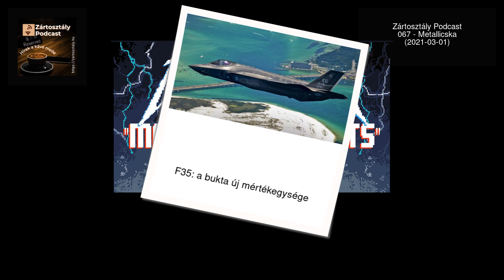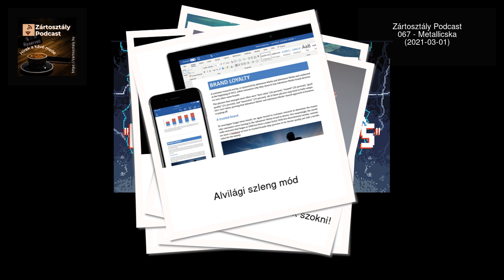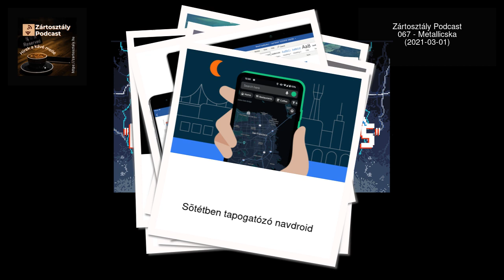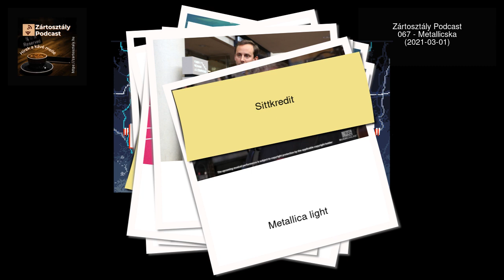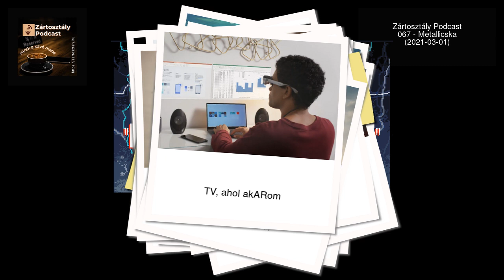Zártosztály Podcast - 067 - Metallicska (2021-03-01)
Adásainkat mostantól videón is meg lehet tekinteni.
Az archív videókat szépen beosztva, naponta tesszük közzé.
Friss adásainkat követheted a weboldalunkon a népszerű podcast forrásokon: Spotifyon, iTuneson, Deezeren.
Bill Gates szintetikus marhahússal tömné a birkákat? A Google Térképekre is leszállt a sötétség? A Metallica új albuma 8bites komputerzene? Megbízni a digitális asszisztenst, hogy telefonon rendeljen taxit?

Ezekre és sok más fel nem tett kérdésre keres választ legújabb adásunk!

(00:25) F35: a bukta új mértékegysége
(02:39) Krumplifej neme: hetvennyolcvan
(03:28) Felügyelt élményverzió
(04:22) Google ButaTV
(05:42) Labormarha: úgyis hozzá tudtok szokni!
(07:20) Alvilági szleng mód
(09:09) Sötétben tapogatózó navdroid
(10:43) Öntiltást tessék!
(13:20) A marhák követői a birkák
(15:37) Telefonos lyfthívó
(18:36) MI Atyánk, WoTF?
(20:56) Metallica light
(22:47) Sittkredit
(25:53) The Frogger Show
(31:03) Robotkutyaviadal
(32:57) eSport stadion?!
(36:43) TV, ahol akARom
(38:42) Ez nem Semmi!
(40:02) Outro
(40:32) Bónusz track

The US Air Force Quietly Admits the F-35 Is a Failure - ExtremeTech
YouTube’s ‘supervised experiences’ help parents choose what content their kids can
Bill Gates Wants Us to Eat 100% Synthetic Beef. He Has a Point.
This browser extension shows what the Internet would look like without Big Tech
Some viewers of Metallica’s BlizzCon performance heard the least metal music imaginable
Arizona's $24-Million Prison Management Software Is Keeping People Locked Up Past The End Of Their Sentences
Frogger is coming to the Peacock streaming service as a game show
MSCHF’s latest drop lets you control a Boston Dynamics robot with a paintball gun on its back
This sleek spaceship render is a planned esports arena in Toronto
Qualcomm’s new AR ‘Smart Viewer’ lets you pin virtual screens to your walls